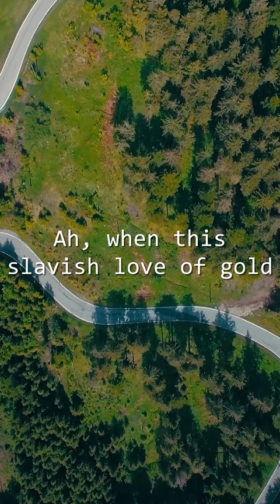Fame vs. Riches by Eugene Field: A Reflection on Life's True Wealth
Dive into Eugene Field's thoughtful poem "Fame vs. Riches," where the poet weighs the value of fame against material wealth. This recitation offers a deep exploration of what truly enriches our lives, inviting listeners to reflect on their own values and aspirations. Join us for a journey through poetic wisdom.